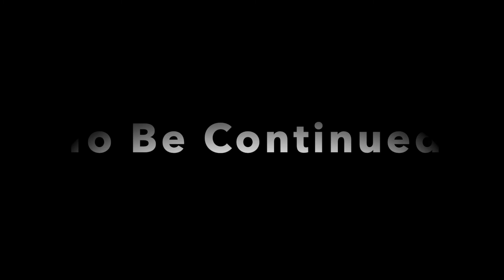✅ 【Fist of the North Star】#9 北斗の拳（真北斗無双）岩を裂く拳！ 伝説編ケンシロウPS3 ゲーム お前はもう死んでいる ギャンブル、パチンコ、パチスロで有名な憧れの男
Fist of the North Star（北斗の拳）（真北斗無双）全再生リスト

北斗の拳2
北斗の拳 歌
北斗の拳 op
北斗の拳7
北斗の拳8
北斗の拳 イチゴ味
北斗の拳 リバイヴ
北斗の拳 スロット
北斗の拳 宿命
北斗の拳2
北斗の拳 歌
北斗の拳 op
北斗の拳7
北斗の拳 宿命
北斗の拳 bgm
北斗の拳 パチンコ
北斗の拳 アニメ
北斗の拳 アミバ
北斗の拳 アイン
北斗の拳 アプリ
北斗の拳 あべし
北斗の拳 ac
北斗の拳 甘デジ
北斗の拳 アーケード
北斗の拳 あたたたた
北斗の拳 荒野行動
北斗の拳 イチゴ味 アニメ
北斗の拳 一話
北斗の拳 イチゴ味 歌
北斗の拳 イチゴ味 ターバンのガキ
北斗の拳 イタリア
北斗の拳 イチゴ味 オープニング
北斗の拳 インド
北斗の拳 一撃
北斗の拳 i kill the fight
北斗の拳 ウイグル
北斗の拳 歌
北斗の拳 うじきつよし
北斗の拳 歌ってみた
北斗の拳 上木彩矢
北斗の拳 歌 歌
北斗の拳 裏ボタン
北斗の拳 歌 愛をとりもどせ
北斗の拳 うる星やつら
北斗の拳 有情
北斗の拳 ed
北斗の拳 映画
北斗の拳 エンディング
北斗の拳 映画 主題歌
北斗の拳 ed2
北斗の拳 演出
北斗の拳 英語
北斗の拳 ed dry your tears
北斗の拳 エイリアン
北斗の拳 映画 予告
北斗の拳 op
北斗の拳 お前はもう死んでいる
北斗の拳 オープニング
北斗の拳 音楽
北斗の拳 op2
北斗の拳 op ed
北斗の拳 ost
北斗の拳 ova
北斗の拳 面白い
北斗の拳 奥義集
北斗の拳 歌
北斗の拳 カイオウ
北斗の拳 格ゲー
北斗の拳 海外の反応
北斗の拳 カラオケ
北斗の拳 韓国
北斗の拳 海外
北斗の拳 カーネル
北斗の拳 カイゼル
北斗の拳 解説
北斗の拳 曲
北斗の拳 強敵
北斗の拳 牙一族
北斗の拳 金色
北斗の拳 kill the fight
北斗の拳 牙大王
北斗の拳 キャラ紹介
北斗の拳 曲 メドレー
北斗の拳 兄弟
北斗の拳 曲 スロット
北斗の拳 クリスタルキング
北斗の拳 クレヨンしんちゃん
北斗の拳 雲のジュウザ
北斗の拳 クイズ
北斗の拳 黒王
北斗の拳 黒夜叉
北斗の拳 雲の
北斗の拳 qoo
北斗の拳 クソゲ
北斗の拳 熊殺し
北斗の拳 ケンシロウ
北斗の拳 ケンシロウvsラオウ
北斗の拳 ケンシロウ伝
北斗の拳 ケーン
北斗の拳 ケンシロウvsサウザー
北斗の拳 経絡秘孔
北斗の拳 けんおう
北斗の拳 ケンシロウvsカイオウ
北斗の拳 結婚式
北斗の拳 継続バトル
北斗の拳 効果音
北斗の拳 子供バンド
北斗の拳 コンボ
北斗の拳 拳王
北斗の拳 コメ付き
北斗の拳 公式
北斗の拳 コント
北斗の拳 コグレ
北斗の拳 コインゲーム
北斗の拳 子門真人
北斗の拳 サウザー
北斗の拳 再翻訳
北斗の拳 最終回
北斗の拳 サイレントサバイバー
北斗の拳 サントラ
北斗の拳 サウンドトラック
北斗の拳 最後
北斗の拳 最新
北斗の拳 最強
北斗の拳 再会
北斗の拳 宿命
北斗の拳 修羅の国
北斗の拳 シン
北斗の拳 シュウ
北斗の拳 主題歌
北斗の拳 新台
北斗の拳 将
北斗の拳 初代
北斗の拳 シャチ
北斗の拳 修羅の国 羅刹
北斗の拳 スロット bgm
北斗の拳 スロット 初代
北斗の拳 スロット 新台
北斗の拳 スロット 世紀末救世主伝説
北斗の拳 スペード
北斗の拳 スマホゲーム
北斗の拳 スーパーファミコン
北斗の拳 スロット 新伝説創造
北斗の拳 スロット 強敵
北斗の拳 世紀末救世主伝説
北斗の拳 se
北斗の拳 声優
北斗の拳 世紀末シアター
北斗の拳 戦闘シーン
北斗の拳 セリフ
北斗の拳 戦闘
北斗の拳 世紀末救世主伝説 ps
北斗の拳 世紀末救世主伝説 パチンコ
北斗の拳 世紀末救世主伝説 スロット
北斗の拳 挿入歌
北斗の拳 ソリア
北斗の拳 それが大事
北斗の拳 素材
北斗の拳 即死
北斗の拳 ソング
北斗の拳 空耳
北斗の拳 相続人
北斗の拳 相関図
北斗の拳 ソーセージ
北斗の拳 タフボーイ
北斗の拳 タイピング
北斗の拳 tas
北斗の拳 大会
北斗の拳 谷村
北斗の拳 耐久
北斗の拳 タイトルコール
北斗の拳 対戦
北斗の拳 タフボーイ 海外の反応
北斗の拳 種籾
北斗の拳 千葉繁
北斗の拳 チートバグ
北斗の拳 千葉繁 ナレーション
北斗の拳 中国語
北斗の拳 チートバグ コメ付き
北斗の拳 中国
北斗の拳 頂上決戦
北斗の拳 超必殺技
北斗の拳 チートバグ op
北斗の拳 超像可動
北斗の拳 剛掌
北斗の拳 強さランキング
北斗の拳 剛掌 bgm
北斗の拳 ツッコミ
北斗の拳 剛拳
北斗の拳 剛将
北斗の拳 剛掌 プレミア
北斗の拳 剛掌波
北斗の拳 剛掌 バトルモード
北斗の拳 津軽弁
北斗の拳 転生
北斗の拳 転生の章
北斗の拳 天破
北斗の拳 天昇
北斗の拳 テーレッテー
北斗の拳 天昇 bgm
北斗の拳 天昇 レビン
北斗の拳 転生の章 bgm
北斗の拳 転生 北斗揃い
北斗の拳 転生 パチンコ
北斗の拳 トキ
北斗の拳 トリビア
北斗の拳 とも
北斗の拳 トキ伝
北斗の拳 トキ 最後
北斗の拳 トウ
北斗の拳 トキ コンボ
北斗の拳 とも bgm
北斗の拳 とうい
北斗の拳 トキ ラオウ
北斗の拳 ナレーション
北斗の拳 ナレーション 千葉
北斗の拳 なだぎ
北斗の拳 中野trf
北斗の拳 何
北斗の拳 ナレーション トリビア
北斗の拳 七つの傷
北斗の拳 ナレーション 次回予告
北斗の拳 なんと
北斗の拳 なんとすい
北斗の拳 二話
北斗の拳 ニワトリ
北斗の拳 人気ランキング
北斗の拳 女人像
北斗の拳 二期
北斗の拳 人間砲弾
北斗の拳 偽トキ
北斗の拳 二指真空把
北斗の拳 日直島田
北斗の拳 似合いのカップル
北斗の拳 ヌンチャク
北斗の拳 塗り絵
北斗の拳 ぬりえ
北斗の拳 ネタ
北斗の拳 ネクストゾーン将
北斗の拳 熱唱 外国人
北斗の拳 ネタバレ
北斗の拳 年代
北斗の拳 ネットフリックス
北斗の拳 ネバダ
北斗の拳 猫
北斗の拳 ネタ セリフ
北斗の拳 ネタキャラ
北斗の拳 ノコギリ
北斗の拳 ノブ
北斗の拳 ノーモーション
北斗の拳 no regrets
北斗の拳 昇舞
北斗の拳 乗り物
北斗の拳 のほし
北斗の拳 の星
北斗の拳 ノーマル
北斗の拳 能力
北斗の拳 ハート
北斗の拳 ハン
北斗の拳 覇者
北斗の拳 覇王
北斗の拳 ハリウッド
北斗の拳 刃牙
北斗の拳 ハートオブマッドネス
北斗の拳 ハーン兄弟
北斗の拳 将 スロット
北斗の拳 範馬勇次郎
北斗の拳 百烈
北斗の拳 ヒョウ
北斗の拳 ひでぶ
北斗の拳 百烈拳
北斗の拳 百烈乱舞
北斗の拳 ヒャッハー
北斗の拳 秘孔
北斗の拳 ヒューイ
北斗の拳 必殺技
北斗の拳 秘孔 音
北斗の拳 ファミコン
北斗の拳 ファルコ
北斗の拳 吹き替え
北斗の拳 フリーズ
北斗の拳 フィギュア
北斗の拳 風のヒューイ
北斗の拳 フォックス
北斗の拳 フル
北斗の拳 服を破る
北斗の拳 復活
北斗の拳 heart of madness
北斗の拳 変換
北斗の拳 ヘルメット
北斗の拳 編
北斗の拳 編成
北斗の拳 辺境編
北斗の拳 平和村
北斗の拳 編集者
北斗の拳 ヘイスタック
北斗の拳 ヘルメット バイク
北斗の拳 布袋
北斗の拳 翻訳
北斗の拳 本家声優版
北斗の拳 北斗百烈拳
北斗の拳 本家
北斗の拳 焔
北斗の拳 北斗神拳
北斗の拳 北斗揃い
北斗の拳 北斗無双
北斗の拳 本家声優
北斗の拳 mad
北斗の拳 漫画
北斗の拳 マミヤ
北斗の拳 マイファス
北斗の拳 万枚
北斗の拳 真救世主伝説
北斗の拳 松本孝弘
北斗の拳 マーク3
北斗の拳 漫才
北斗の拳 真北斗無双
北斗の拳 ミルクボーイ
北斗の拳 南斗聖拳
北斗の拳 ミスミじいさん
北斗の拳 南斗
北斗の拳 南斗五車星
北斗の拳 ミンキーモモ
北斗の拳 三つ編み
北斗の拳 皆殺しのテーマ
北斗の拳 ミュージック
北斗の拳 右だ
北斗の拳 無双
北斗の拳 無双転生
北斗の拳 無双転生 アニメ
北斗の拳 無双3
北斗の拳 無双 パチンコ
北斗の拳 mugen
北斗の拳 無双 スロット
北斗の拳 無法者
北斗の拳 矛盾
北斗の拳 昔
北斗の拳 名シーン
北斗の拳 名言
北斗の拳 メダルゲーム
北斗の拳 メドレー
北斗の拳 名言集
北斗の拳 メダル
北斗の拳 名場面
北斗の拳 メガドライブ
北斗の拳 名もなき修羅
北斗の拳 名曲
北斗の拳 ものまね
北斗の拳 モヒカン
北斗の拳 モブ
北斗の拳 モバイル
北斗の拳 もうお前は死んでいる
北斗の拳 movie
北斗の拳 ものまね芸人
北斗の拳 ものまね レイ
北斗の拳 元斗皇拳
北斗の拳 モヒカン ヒャッハー
北斗の拳 殺 斬
北斗の拳 訳
北斗の拳 山のフドウ 名言
北斗の拳 殺
北斗の拳 野球
北斗の拳 山田孝之 cm
北斗の拳 ユダ
北斗の拳 ユアショック
北斗の拳 勇次郎
北斗の拳 ユダ レイ
北斗の拳 ユダリーチ
北斗の拳 ゆっくり
北斗の拳 指ポキ
北斗の拳 ユリア 歌
北斗の拳 ユリア 生きてる
北斗の拳 ユダ bgm
北斗の拳 予告
北斗の拳 予告 トリビア
北斗の拳 予告 千葉繁
北斗の拳 四号機
北斗の拳 予告 ナレーション
北斗の拳 予告 bgm
北斗の拳 予告 千葉
北斗の拳 よしき
北斗の拳 予告 テンション
北斗の拳 予告 最終回
北斗の拳 ラオウ
北斗の拳 ラブソング
北斗の拳 羅刹
北斗の拳 ラオウ伝
北斗の拳 ラオウ 最後の言葉
北斗の拳 ラオウvsケンシロウ
北斗の拳 ライブ
北斗の拳 ランキング
北斗の拳 ライガ フウガ
北斗の拳 ラスト